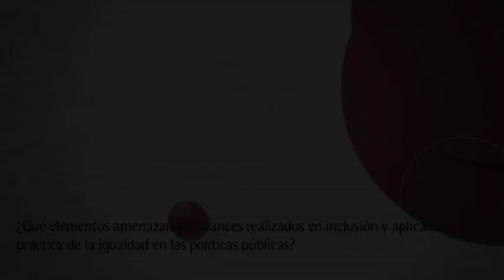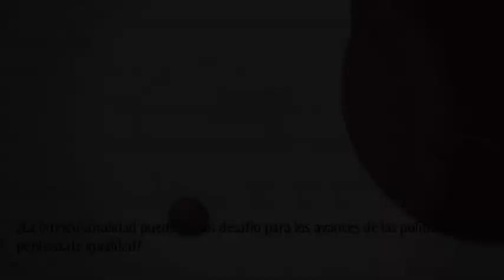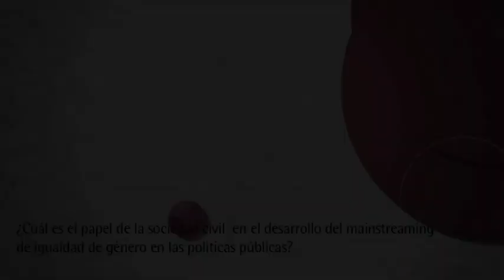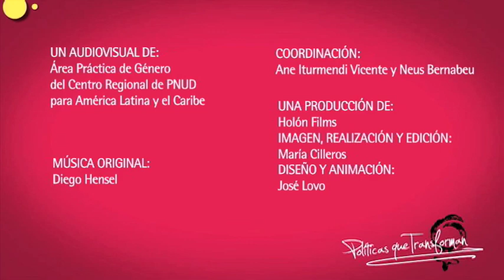Entrevista a Rosa Cobo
"La interculturalidad tiene una propuesta de integración, que respeta todas aquellas diferencias que no vulneran ni los derechos humanos ni tampoco promueven la desigualdad"